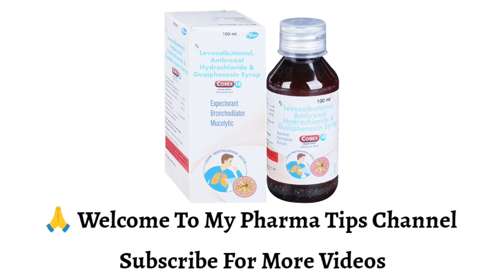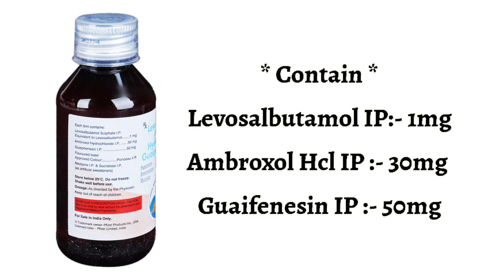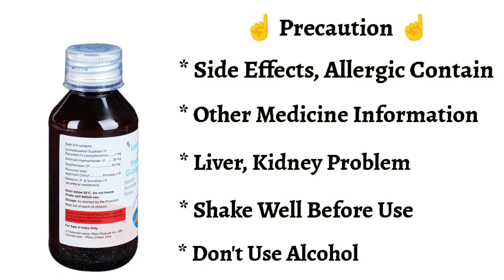Corex Ls Syrup Use In Hindi बलगम वाली खांसी,बहती नाक, छींक, आंखों से पानी आने की समस्या,अस्थमा,दमा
This video is all about Corex Ls Syrup, its uses, side effects, ingredients, price, dose, precautions and how to take, full detail in hindi